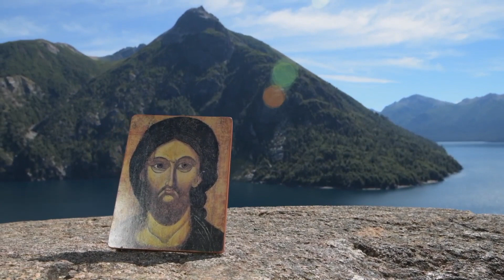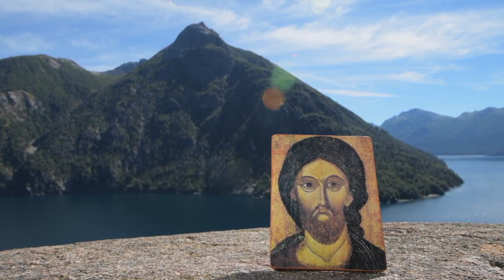Laudes - Jesucristo, Sumo y Eterno Sacerdote